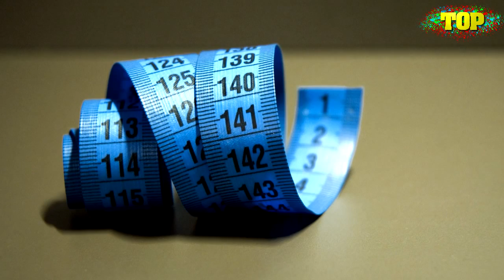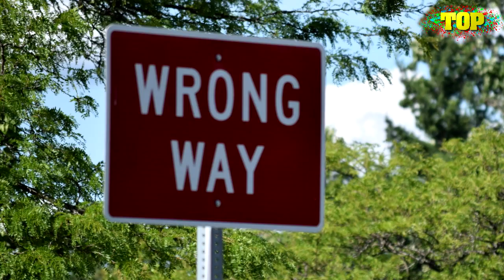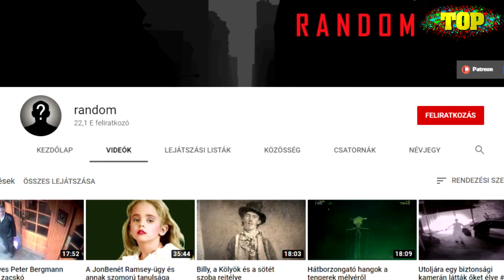10 Ember, Aki Jetikkel Találkozott [TOPLISTÁK]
Íme 10 ember, aki az állítása szerint egy ismeretlen lénnyel, vagy mondjuk azt Jetivel, vagy inkább Nagylábbal találkozott.

Köszönöm, hogy megnézted a videót. További SZÉP NAPOT mindenkinek!!!:)